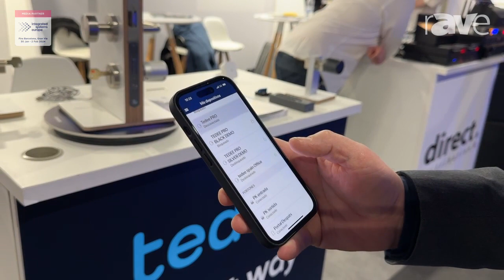ISE 2024: tedee Offers Array of Connected Smart Lock Solutions for Keyless Access to Properties